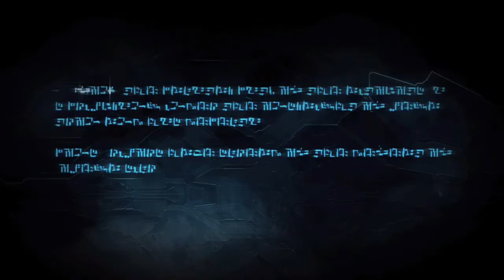THE RISE OF OPTIMUS - Transformers: War for Cybertron (2010) First Playthrough Part 9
Silent Night, Lonely Night. Just a silent gamer for fun. This is JGM ShadowGames and I'm playing Transformers: War for Cybertron (2010).

Transformers: War for Cybertron is a third-person shooter video game released in 2010, developed by High Moon Studios and published by Activision. The game is set on the planet Cybertron, the homeworld of the Transformers. Players experience the conflict from the perspectives of both Autobots and Decepticons, with each faction having its own campaign.

The Autobot campaign revolves around their efforts to save Cybertron from impending destruction, while the Decepticon campaign focuses on their pursuit of power and dominance. Players can control iconic Transformers characters, including Optimus Prime, Bumblebee, Megatron, and Starscream, each with unique abilities and weapons. The game features intense third-person shooter gameplay, allowing Transformers to seamlessly switch between robot and vehicle modes for strategic combat and traversal.

War for Cybertron includes a cooperative multiplayer mode, enabling players to team up with friends in both online and offline play. The multiplayer component offers various game modes and allows customization of Transformers with different loadouts and abilities. The game received positive reviews for its engaging gameplay, faithful representation of the Transformers universe, compelling storytelling, and satisfying multiplayer experience. Overall, it is considered a successful and immersive entry in the Transformers video game series.